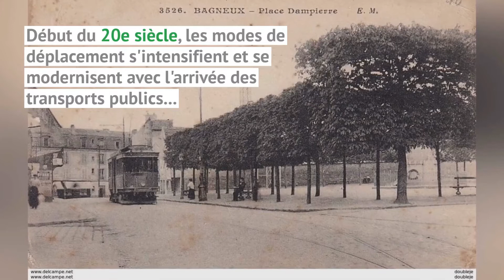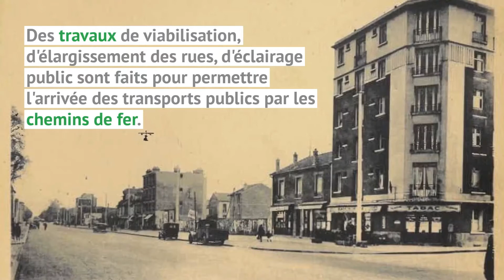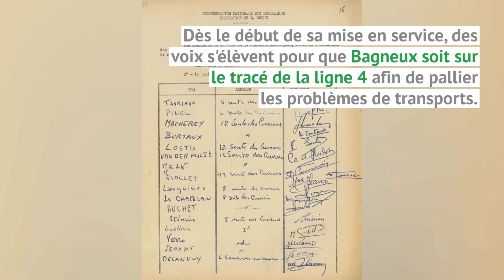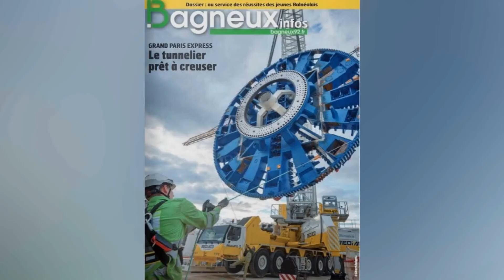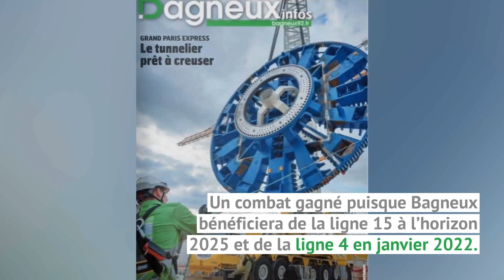Raconte-moi l'histoire du métro à Bagneux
Le Métro 4 🚆 sera mis en service le 13 janvier 2022 à Bagneux.
Mais quelle est l'histoire de cette grande avancée pour les Balnéolais ?

Contexte démographique, évolution des voies de circulation et des technologies, engagement des habitants et des acteurs locaux, nous retraçons la grande histoire à travers les petites !

Ce reportage qui nous replonge dans le passé a été réalisé par la Direction de la Communication (numérique et communication urbaine) de la Ville de Bagneux à partir d'une exposition créée par le service des archives municipales.